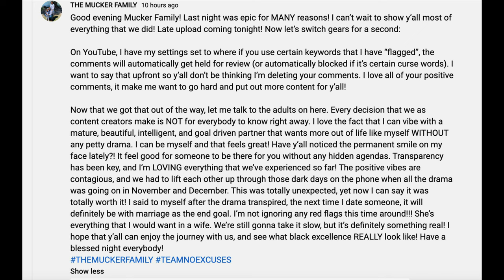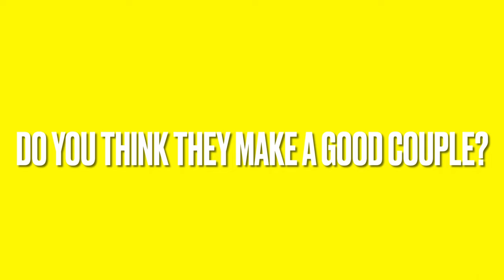Creole Bea and The Mucker Family Go On A Date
The Mucker Family and Latoya make it by going on a date. In addition, they left touching messages on YouTube for each other. Do you think they make a great couple or do you think Damien and Erica make a better couple? Do you think they will get married?